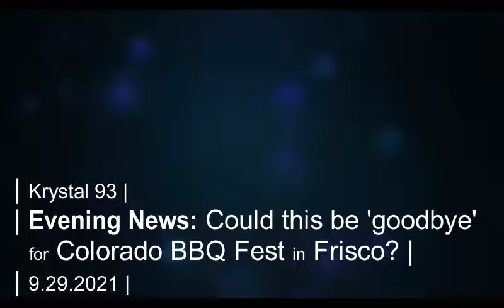Will Colorado Barbecue Challenge ever return to Main St. Frisco?... on Krystal 93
SEGMENTS
0:05 -- Day 3 of the Ptarmigan Fire brings more rain and new ground crews
0:56 -- Hundreds of evacuees won't be going home until Friday at the earliest
1:18 -- The end is in sight for CDOT construction on Highway 9 through Frisco
1:56 -- Breck passes STR cap after another 2 hours of comment
2:28 -- State of Summit: Frisco council on the size, scope and sensibility of Frisco BBQ
4:02 -- National sports
4:07 -- Local sports

Preview image by Peak Performances.